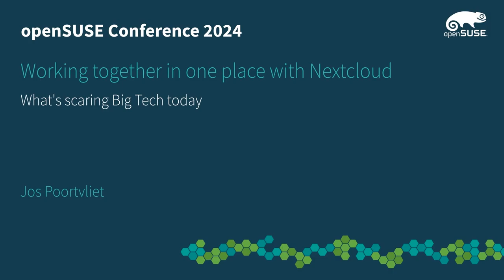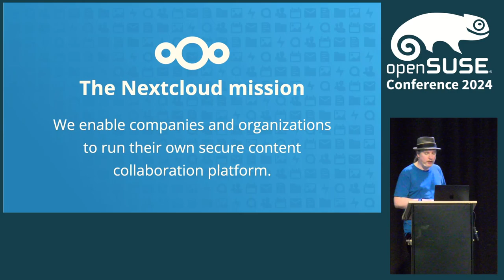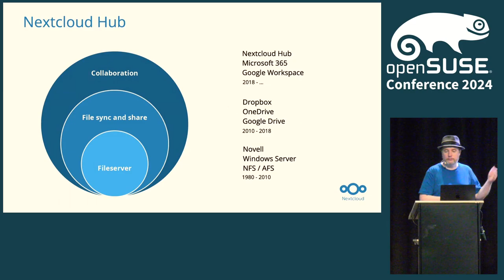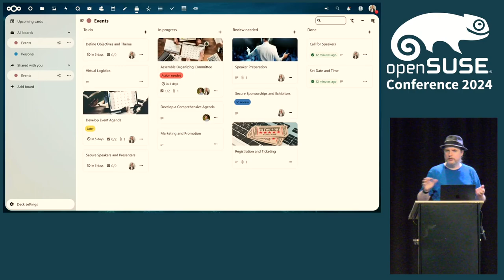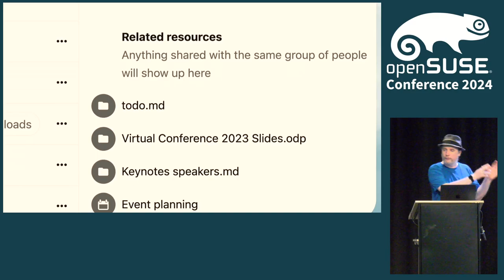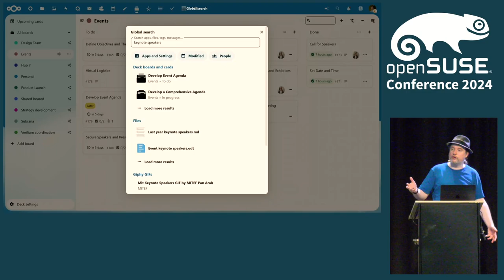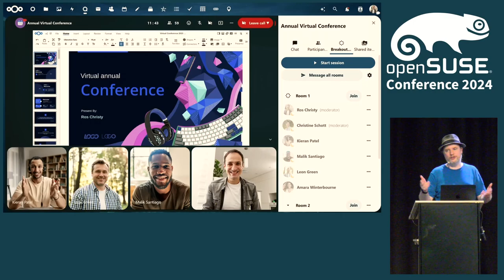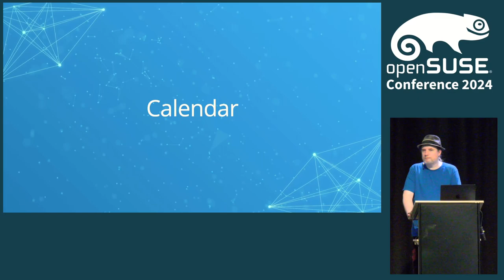Working together in one place with Nextcloud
Nextcloud is the most popular self-hosted, open source collaboration platform for a reason. I'll go over some of those reasons, but more importantly, show and tell what Nextcloud can do for you. As home user, small business or big business (but an emphasis on the smaller side of things).

Why should you care? A small handful of big tech firms are gathering up the data of nearly everybody on this planet. They use every trick at their disposal, from pricing to gate keeping, to make sure nobody gets in. And with our data comes not only a massive opportunity to squeeze profits out of everybody using digital devices, they also give a variety of 3-letter agencies a treasure trove of data to use for profiling and worse. But the good news is that, while Big Tech prefers everyone thinks otherwise, there is a real alternative to MS 365 and Google Workspace.

If you are new to Nextcloud, this will be a great introduction. If you're aware of Nextcloud, I'll show you what it can do. And if you're very familiar with Nextcloud you'll still learn some things you didn't know!